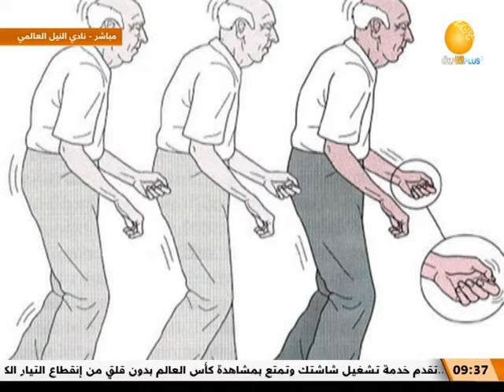صباح الشروق | الحديث عن مرض الشلل الرعاش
الضيف : أ.د ياسر جاد المولى المنصوري ــ إستشاري المخ والأعصاب وعلاج القضاريف
ـــــــــــــــــــــــــــــــــــــــــــــــــــــــــــــ

الشروق_ الفضائية
Ashorooq Tv
ـــــــــــــــــــــــــــــــــــــــــــــــــــــــــــــ